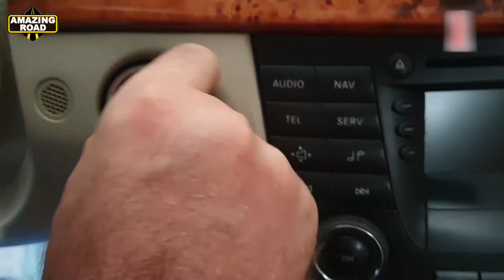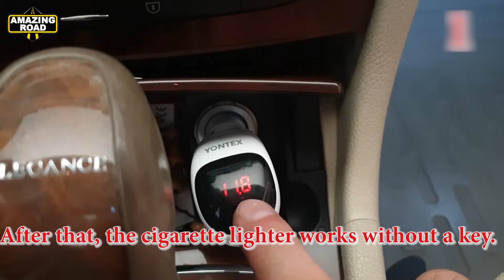Life Hacks Mercedes W211, CLS / Hidden function Cigarette Lighter on Mercedes W211, W219, CLS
Life Hacks for Mercedes. Replacing the brake caliper Axles and Pin Boots Mercedes W211, W219 W203